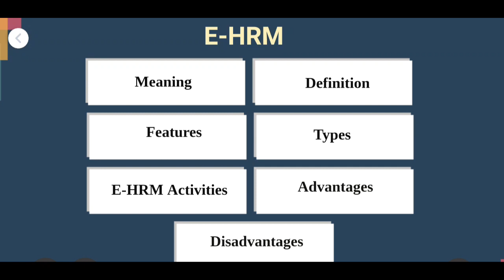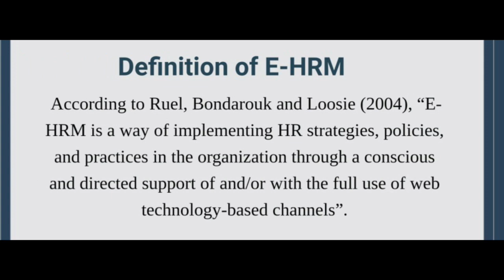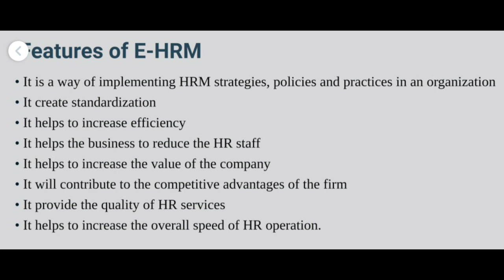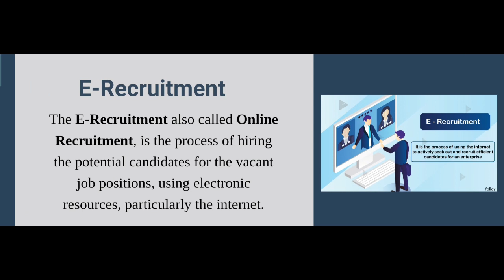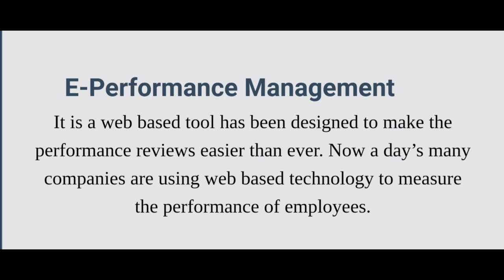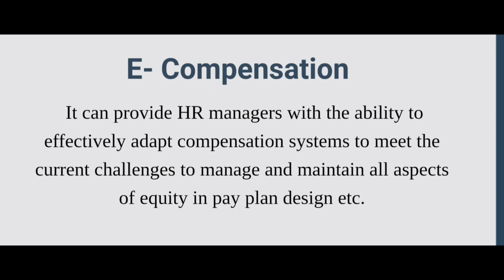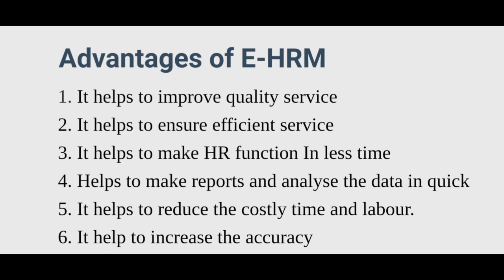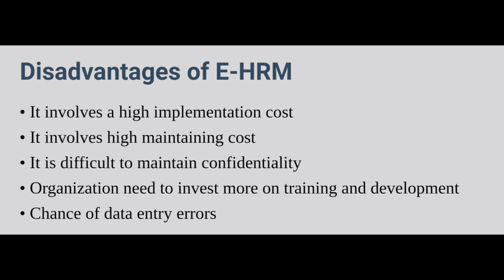Electronic HRM|E-HRM|Its activities |advantages &disadvantages